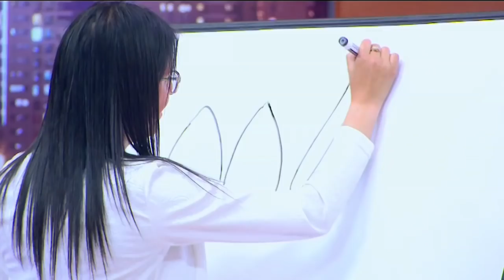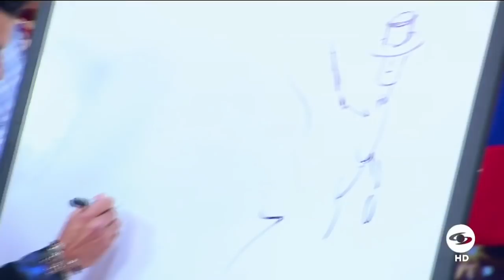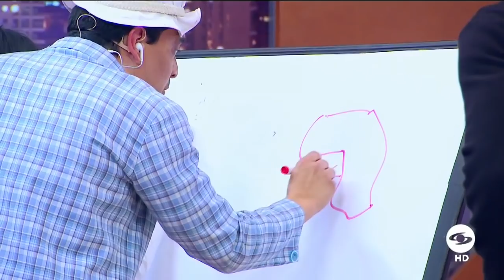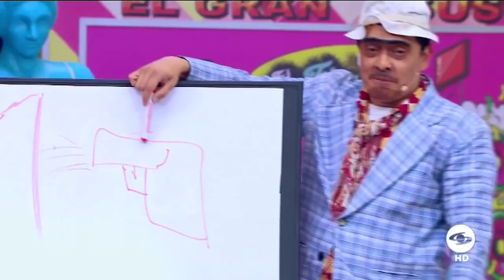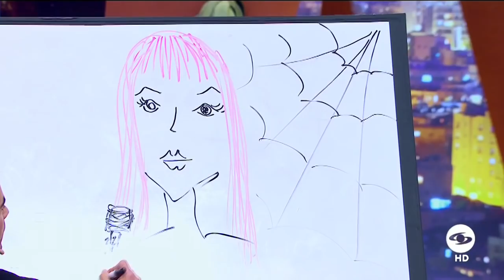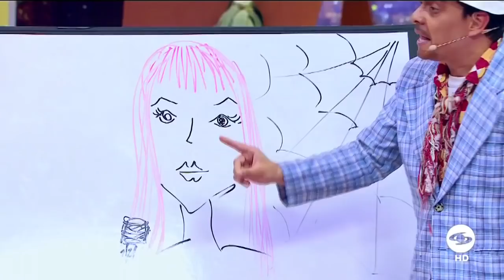Javier Jattin aceptó el reto de Suso | Caracol TV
El actor, con ayuda de una joven del público, aceptaron pasar al tablero y dibujar las palabras escritas en varias cartas. Así les fue.